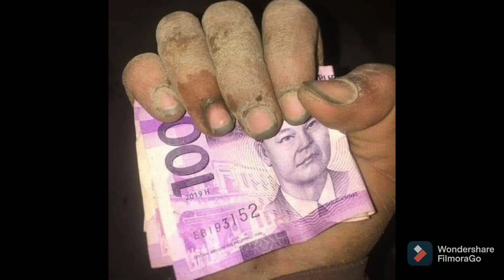TANDA ng Pinaghirapang Pera